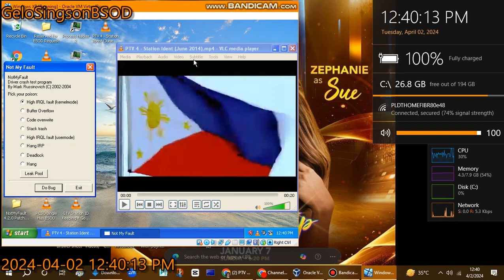PTV 4 Station ID 2014 has BSOD VM (Windows XP)